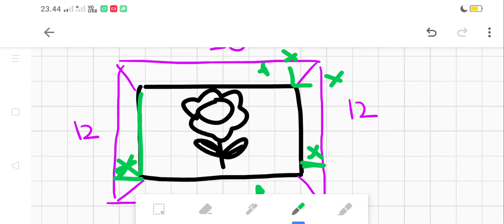Jika luas gambar bunga di atas pada bingkai berukuran 20×12 cm di atas adalah 84 cm², maka lebar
bingkai yang mengelilingi lukisan tersebut adalah ... cm
A. 3
B. 4
C. 5
D. 6

Dua buah mobil menempuh jarak 450 km. Kecepatan mobil kedua setiap jamnya 15 lebih cepat daripada kecepatan mobil pertama. Jika waktu perjalanan mobil kedua 1 jam lebih pendek dari waktu perjalanan mobil pertama, maka rata-rata kecepatan kedua mobil tersebut adalah...
Dari gambar di atas, sebuah tangki berisi 1/3 nya. Apabila diisi lagi dengan 6 liter air, maka isi tangki tersebut akan menjadi 1/2 nya. Berapa literkah kapasitas tangki tersebut?